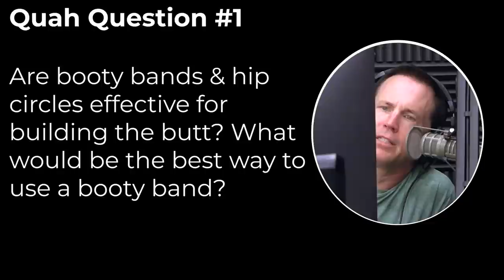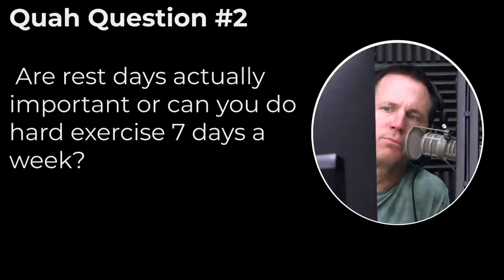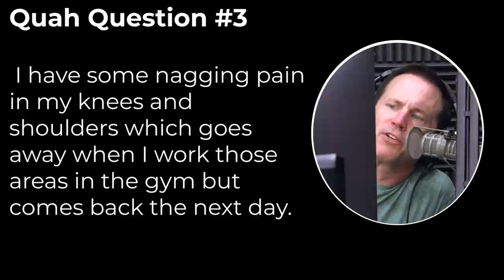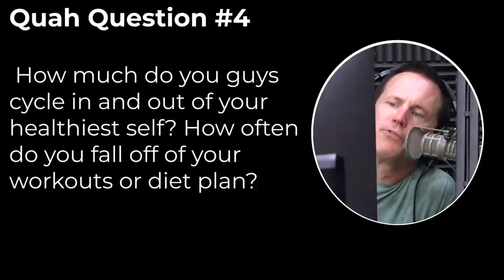#1321: Using Booty Bands to Build Your Butt, How to Get Back on Track After Falling Off Plan & More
* A very special Father’s Day weekend. (5:18)
* COVID-19 Conspiracies. (10:59)
* Justin, the fan-favorite. (11:55)
* Shocking statistics of fatherless children. (13:12)
* The lasting impact of a parent's actions. (18:30)
* The coolest dad’s in movies. (27:24)
* The thriving business of ‘Cardboard Fans’. (29:17)
* Mind Pump Debates: Are people leaving Social Media in droves? (31:48)
* How to alleviate the physical forms of anxiety with full-spectrum hemp oil. (37:35)
* The concept of protein distribution. (39:18)
* The pros and cons of working out in the morning vs. the evening. (42:55)
* Quah question #1 – Are booty bands & hip circles effective for building the butt? What would be the best way to use a booty band? (39:20)
* Quah question #2 – Are rest days actually important or can you do hard exercise 7 days a week? (50:58)
* Quah question #3 – I have some nagging pain in my knees and shoulders which goes away when I work those areas in the gym but comes back the next day. Why does it feel better when I’m working these areas vs. when I’m resting them? (59:23)
* Quah question #4 - How much do you guys cycle in and out of your healthiest self? How often do you fall off of your workouts or diet plan? How extreme does the pendulum swing and how long do these periods last? What are your first steps to get yourself back on track? (1:04:43)

MUST SEE: Google Manipulating Search Results to Ensure ANY THREE DIGIT NUMBER will Show COVID-19 Panic-Porn at Top of List

Peter Pan Syndrome: When People Just Can't Grow Up

Why sports stadiums are suddenly full of cardboard fans

Evenly Distributed Protein Intake over 3 Meals Augments Resistance Exercise–Induced Muscle Hypertrophy in Healthy Young Men | The Journal of Nutrition | Oxford Academic

Activate Your Glutes with Tube Walking – Mind Pump TV

People Mentioned
Tony Sentmanat (@realworld_tactical) • Instagram